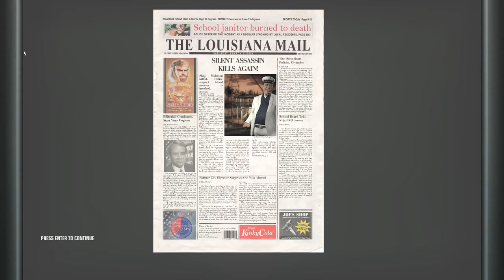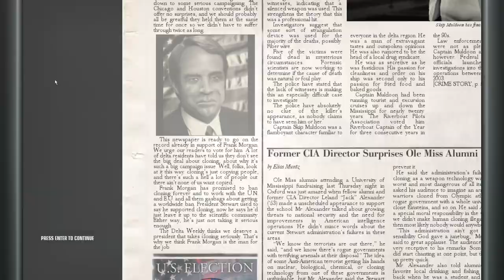Hitman: Blood Money - Death on the Mississippi (Calm Mode Walkthrough)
Difficulty: Professional. No comments. Calm Mode. Style: Fiber Wire.